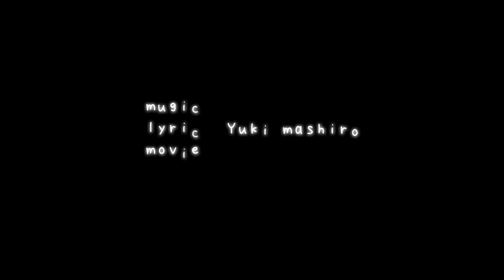skirts.(self cover ✯ remix.ver)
「だいすき」

それは、まるで夢のような出来事で。
他人の承認なんて要らないから、私の手を引く君と、有りのままの姿で、夜になりたかったんだ。

Vtuberの猫井夕菜さんへ
楽曲提供させていただきました。

作詞・作曲・動画　真白ユキ

編曲・MIX  椎奈ゆーき

最大級のVTuberオンライン音楽フェス第6弾
VTuber SONIC FESTIVAL3.0(Vソニ 3.0）
8/21(土)～8/29(日)

投稿リレー